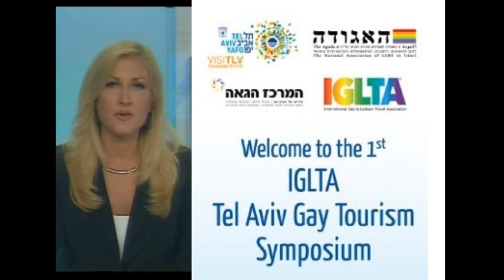TEL AVIV WORLD GAY DESTINATION (HD)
When it comes to enjoying a really good vacation, gays and lesbians will be willing to go far. In many cities throughout the world, there is an open minded GLBT community constantly trying to better it's way of living. And when you find such a gay friendly city in the middle east, you might ask yourself what really do you know about Tel-Aviv?
This clip was created to try to show you something new, that after seeing all the common gay places, maybe Tel Aviv is just what you were looking for.
In the clip : For the first time ever Israel hosed an International Gay and Lesbian Tourism Association (IGLTA) convention in Tel Aviv on October 09.
It was their first time in Israel. and the group also traveled around the country.
In this video, made by Omer shalev, you can see some of their experiences and impressions.
And also vidoe's from Tel Aviv pride Parade , on June 2009.